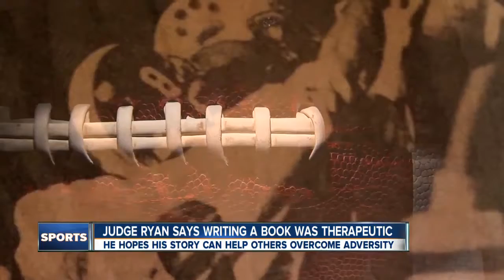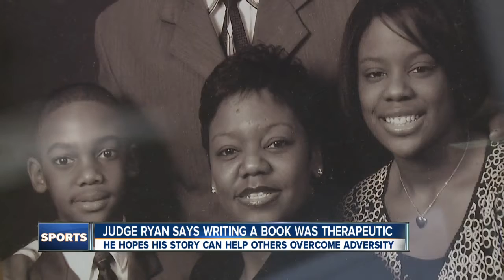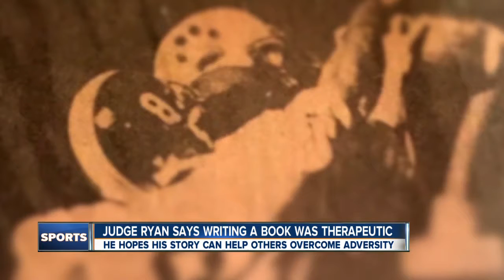Judge Michael Ryan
Judge Michael Ryan shares his story